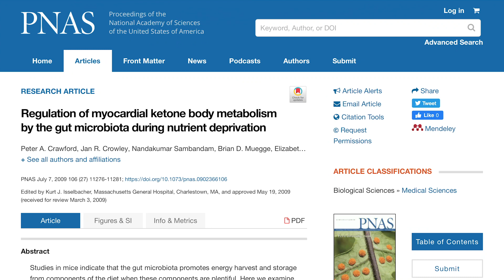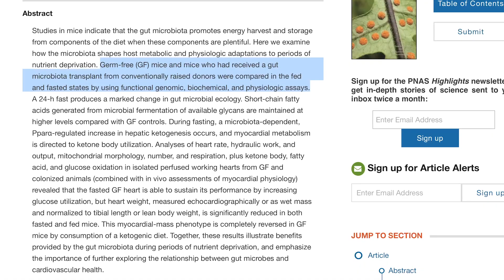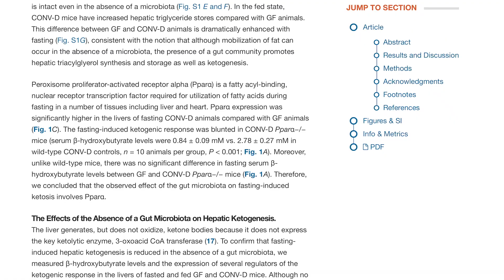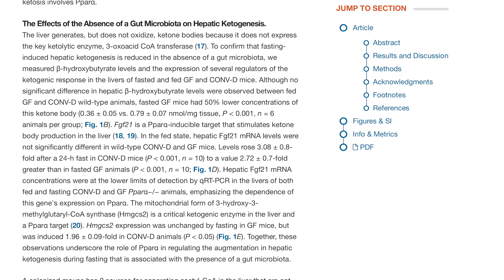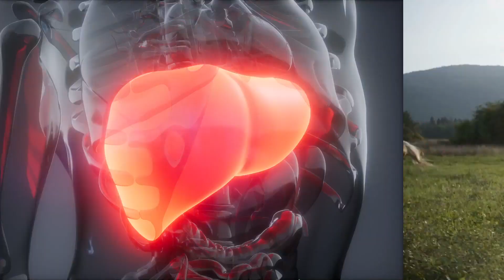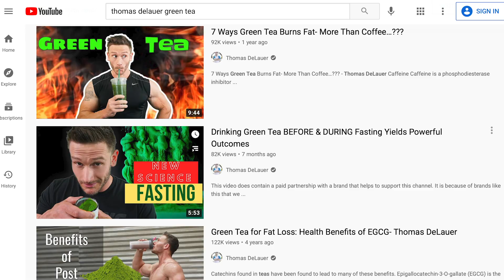Get Deeper into Ketosis - New Research on Gut & Ketones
References